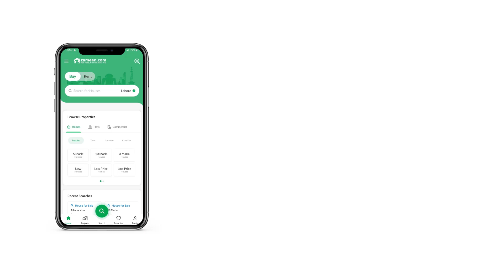10 MARLA HOUSE FOR SALE IN CITI HOUSING SOCIETY GUJRANWALA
10 Marla Beautiful Brand New House For Sale in Citi Housing Gujranwala Block EE You won't find House like this too often. So, it's better to beat the clock before someone else grabs it up for comfort. A comfortable life awaits you with this property for sale, so don't miss out on this opportunity. Be a proud owner of the 10 Marla property at the best location. You need to trust us when we state a better, more reasonable, price offer than this property's Rs. 28,000,000 tag may not appear on your radar for a while. The location of the property in Citi Housing Society makes it an ideal place to live. Take it from us any real estate offer in Citi Housing Society should figure near the top of your priority list.

You can hang out in the lounge area with your friends and enjoy watching TV.
Drawing Room is a key component of a house, you would want yours to be exaclty like House.
This property comes with a well-lit dining room to host your dinners.
Vigilant security staff is on duty round the clock to ensure the safety of the residents.